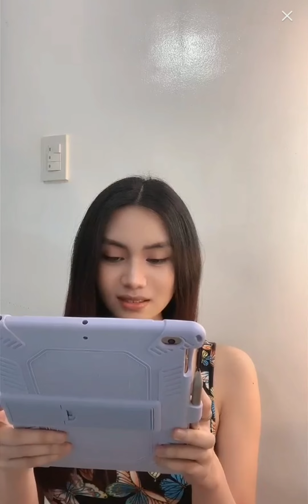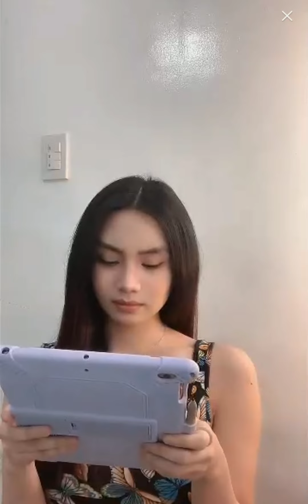Bigo live video 19042201